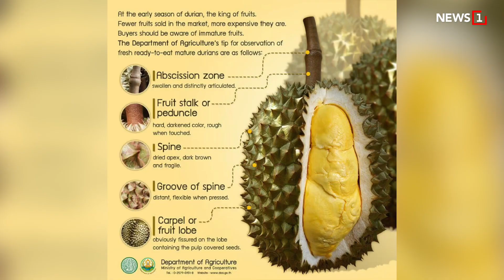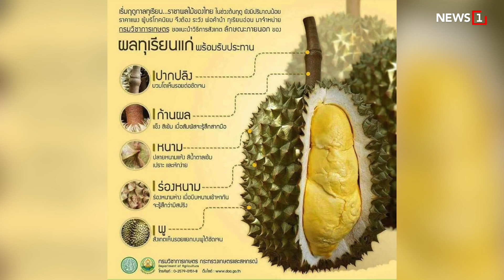ทุนจีนซื้อยกหมู่บ้าน : [NEWS UPDATE]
พล.ต.อ.ต่อศักดิ์ สุขวิมล รองผบ.ตร. และ พล.ต.อ.สุรเชษฐ์ หักพาล รองผบ.ตร. นำสนธิกำลังเจ้าหน้าที่ตำรวจ ปิดล้อมตรวจค้น 11 จุด ในพื้นที่ กรุงเทพฯ และ สมุทรปราการ หาหลักฐานยึดสิ่งผิดกฎหมายของกลุ่มทุนจีนสีเทา
 พบใช้นอมินีซื้อบ้านหรู 50 หลัง เกือบยกหมู่บ้าน แต่ละหลังมีมูลค่า 35-60 ล้านบาท โดยทยอยซื้อด้วยเงินสดตั้งแต่ ปี 2563 เพื่อรับรองกลุ่มคนจีนที่เดินทางมาในไทย

2.ทุกพรรคคือพันธมิตร

3.คสช.รากเหง้าปัญหา

4.ชงแยกใช้กัญชาชัดเจน

5.สร้างเชื่อมั่นทุเรียนไทย